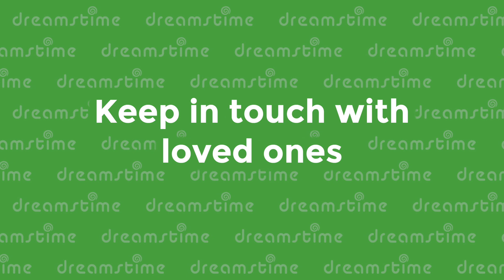Stay home and have some fun!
Staying at home is not just work. Here's how you can enrich your life without leaving your home.

00:00 - Intro
00:07 - Learn a new skill
00:19 - Stay creative (and teach others too)
00:37 - Enjoy family time
00:57 - Keep in touch with loved ones
01:09 - Remember to exercise
01:20 - Make chores a time for fun
01:32 - Have a home dinner date